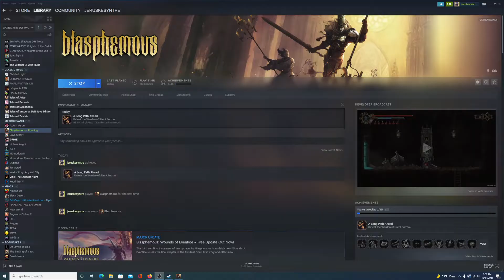Let's Play Blasphemous 02 - Getting the Hang of It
I'm not great, but I'm a very kind penitent when I see someone with a stake shoved through their...everything. Lots of mercy for the background art and moving forward!